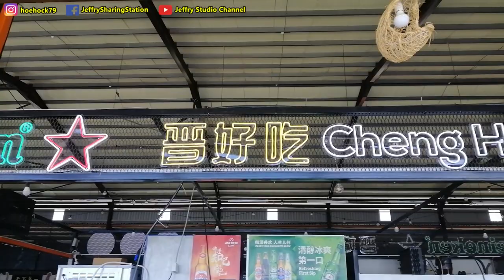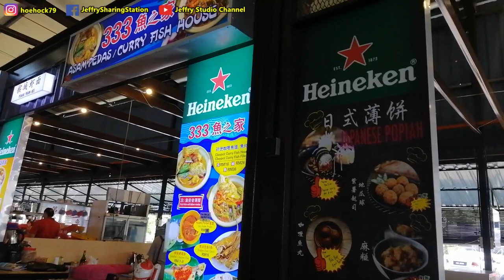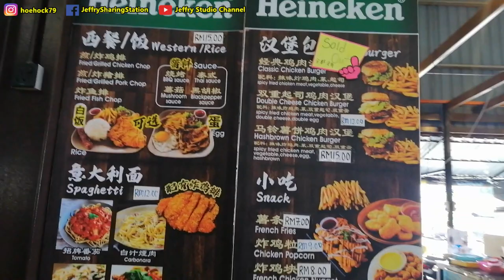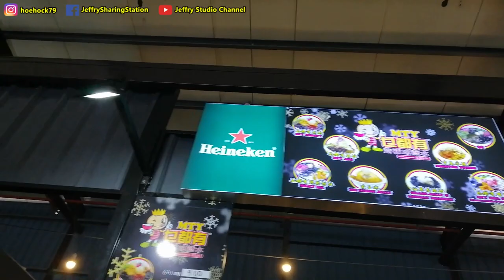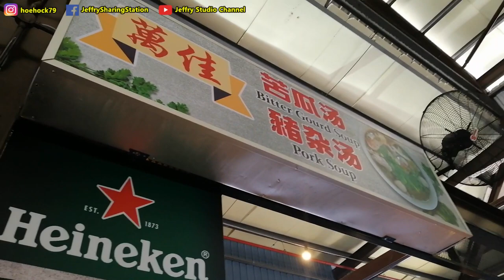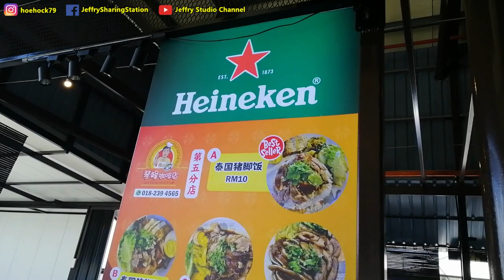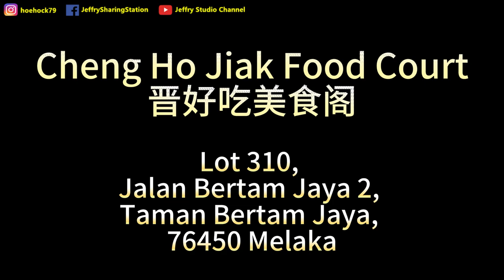马六甲人又有口福啦！全新的大型美食中心 / Another new big food court openning at Melaka.